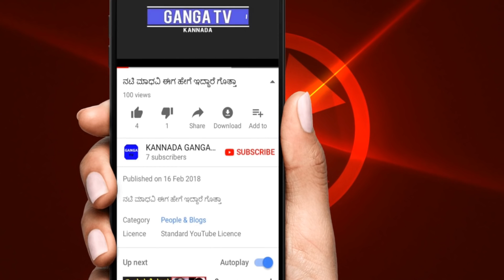ತಿರುಪತಿ ಹೊಸ ಉಚಿತ ಸೇವೆಗಳು